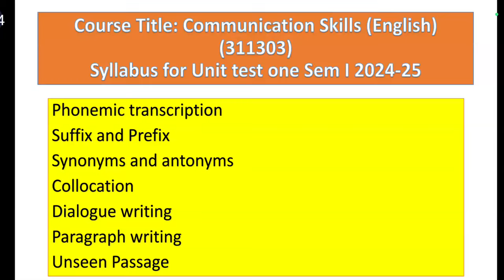Syllabus of English Unit test I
मराठी हिंदी आणि इंग्रजी मध्ये एक्सप्लेनेशन दिलेलं आहे.
सर्वांना समजणार व्यवस्थित वाचा आणि तयारी करा.